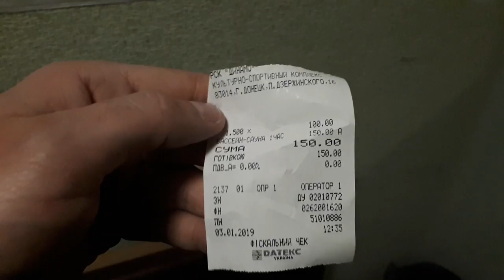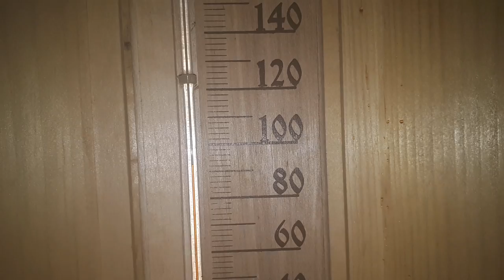Донецк сегодня! Куда пойти в Донецке? Влог в Бассейне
Донецк сегодня! Куда пойти в Донецке? Влог в Бассейне 2019
Всем привет!)
В этом видеоролике Вы увидите обычный день из жизни!)
Поедем в бассейн СК "Спарта"

Стоимость посещения 100 руб за 1 час (бассейн+сауна)

Куда можно сходить в городе Донецке?!
Бассейны в Донецке?!
Спорткоплексы в Донецке?!
Как выглядит Донецк сегодня 2019?!
Всё Вы это увидите у меня на моём канале Виконста

Влог | В Бассейне | Куда сходить в Донецке?Виконста
03 января 2019 год

Ставим обязательно палец вверх и пишем, пишем комментарии)